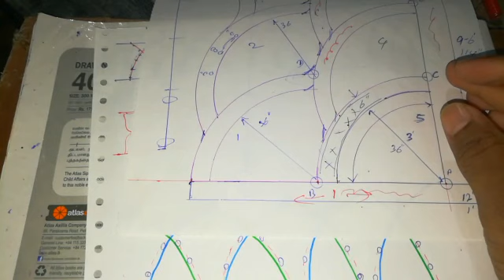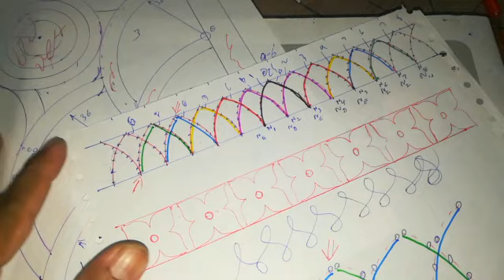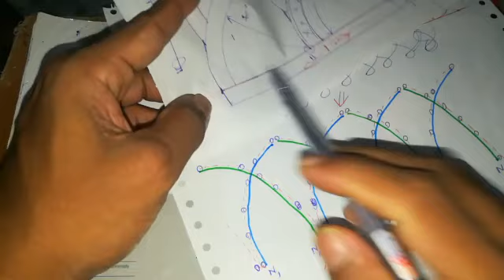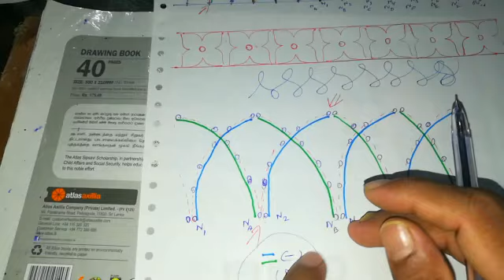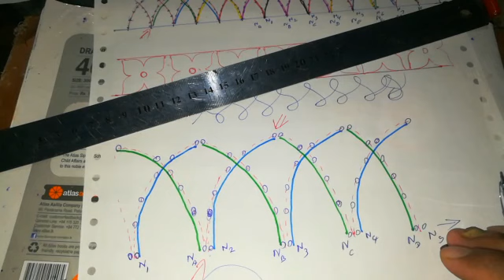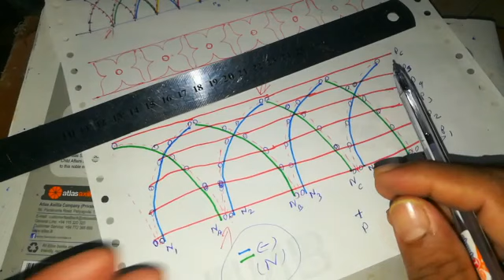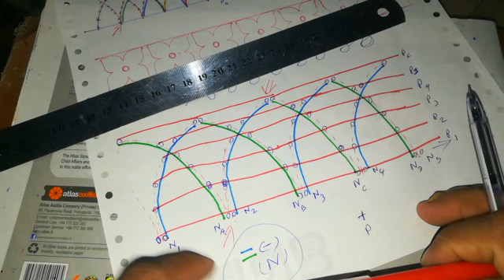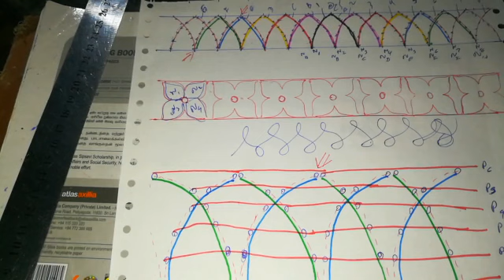ප්ලෑශර් කොට සහ තොරණ නිර්මාණය ### තොරණකට බල්බ් රටා ## 1 ( flasher drum and thorn )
තොරණක ප්රධාන කොටසක් වන රැස් වළල්ල ගැන කතා කෙරේ

ප්ලෑශර් කොටයක් නිර්මාණය කරගැනීමට සහ බල්බ් වලට වයර් සවිකිරීම පිළිබඳව මූලික දැනුමක් ලබා දීම මෙහි අරමුණ වේ.. ඔබට ඔබගේ කැමැත්ත අනුව තහඩු පටි ගැසීම සහ වයර් සවිකිරීම කල හැක.. ප්ලෑශර් කොට භාවිත කිරීමේ දී යම් නිශ්චිත ක්රමවේදයක් නැත.

 ඔබගේ නිර්මාණ හැකියාව අනුව ඔබට අවශ්‍ය පරිදි ප්ලෑශර් කොට සහ වයර් සවිකිරීමට මෙම වීඩියෝ උපකාර වනු ඇතැයි සිතමි..

වීඩියෝ පිළිබඳව යම් ගැටලුවක් වේ නම් විමසන්න..

ඔබට දැන ගැනීමට අවශ්‍ය යමක් වේ නම් විමසන්න..

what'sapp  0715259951